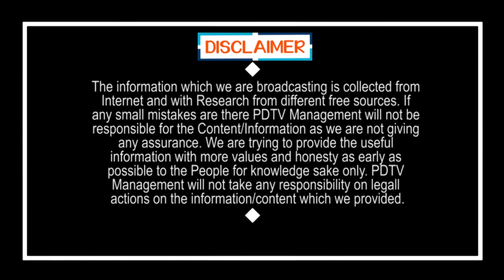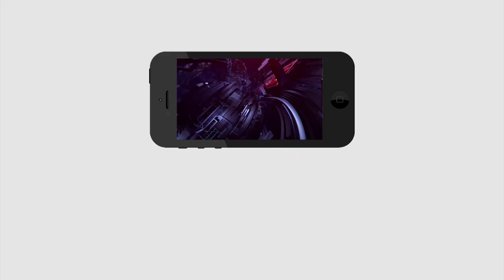Public Reaction on Eluru Mystery Disease | Public Talk | Jagan Govt Preparations | PDTV News